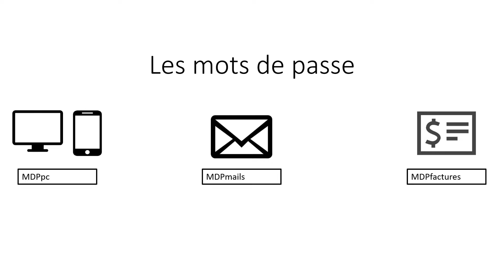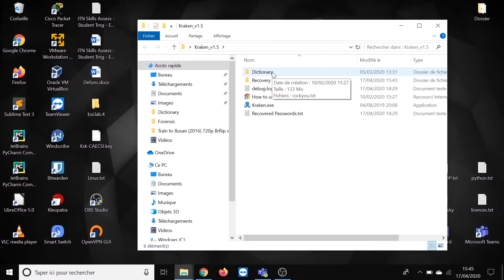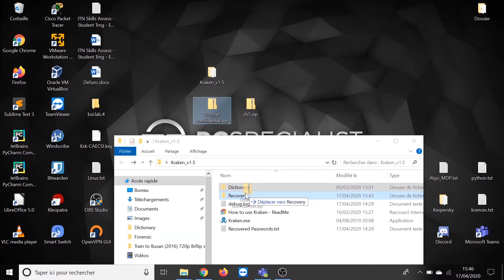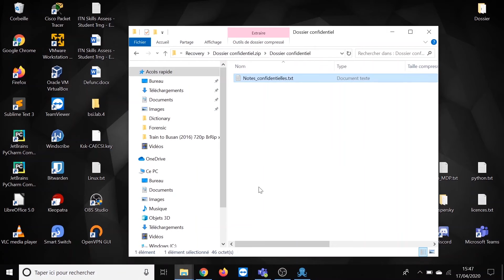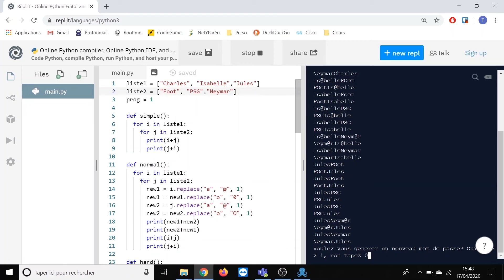LES MOTS DE PASSE - Pourquoi utiliser un mot de passe "fort" ? (1/3) - Attaque par dictionnaire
Pourquoi faut-il utiliser un mot de passe "fort" ?

L'attaque dite "par dictionnaire" va vous démontrer qu'un mot de passe qui n'est pas "fort" peut facilement être piraté.

Vidéo réalisée par Thibault MOREL, assistant en sécurité informatique au CAEC SI et élève en Bachelor Sécurité Informatique au pôle supérieur De La Salle de Rennes